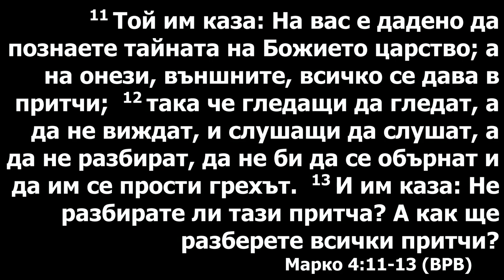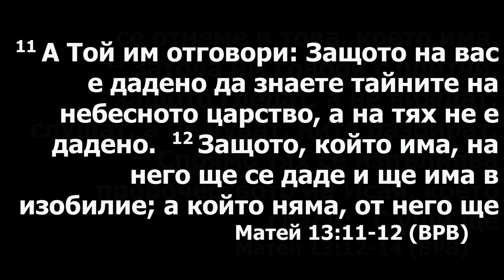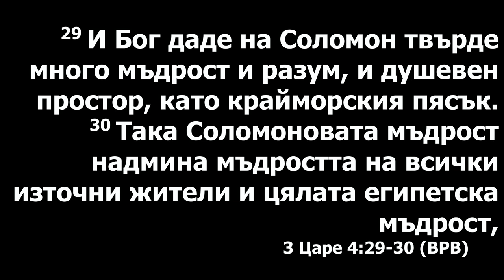Дано будет вам. Пастор Александр Петков